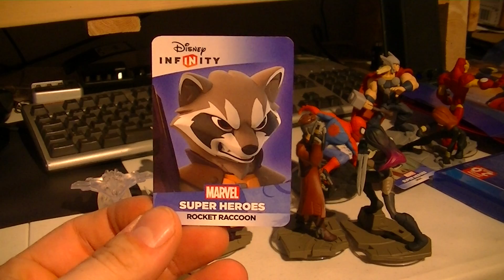DISNEY INFINITY 2 0 ROCKET RACOON UNBOXING